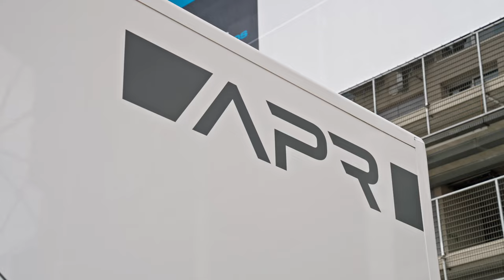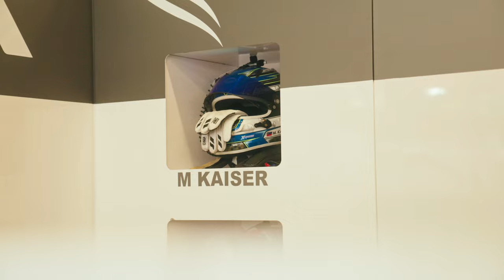2024 24 HOURS OF LE MANS | The APR Wrap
The full story of the wet and wild 92nd 24 Hours of Le Mans - 101 years since the first Grand Prix du Endurance - from behind the scenes at the Champion Algarve Pro Racing team, which sought to repeat the LMP2 Pro-Am victory it achieved with CrowdStrike Racing in 2023's Le Mans Centenary